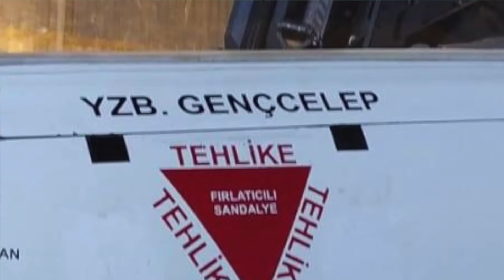Türk Yıldızları'ndan bir 'YILDIZ' kaydı...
Konya'da meydana gelen kazada, Türk Yıldızları ekibine yeni katılan Pilot Yüzbaşı Burak Gençcelep şehit oldu. 38 yaşındaki tecrübesi pilot, iki çocuk babasıydı. Şehit Yüzbaşı Burak Gençcelep, memleketi olan Trabzon'da toprağa verildi. Tolga Özbek kazayı değerlendiriyor...Kanalımıza destek vermek için
Videomuzun müziği, değerli takipçimiz Selçuk Çelebi tarafından hazırlandı:
Kanalı  @Ambient Music Selcuk Celebi   Eserlerine ulaşmak için: